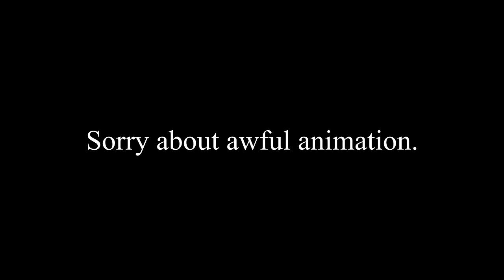100 subs animation!